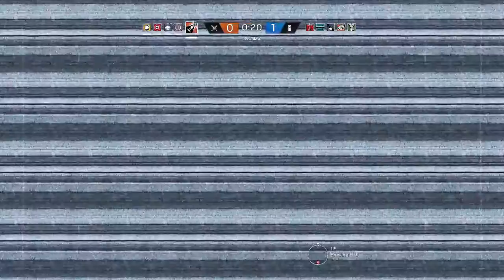Rainbow With Friends